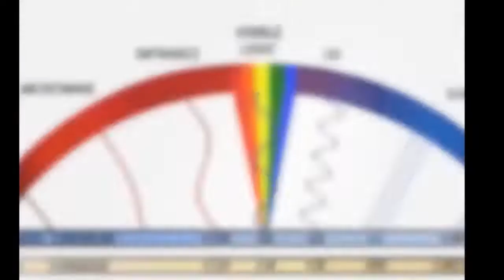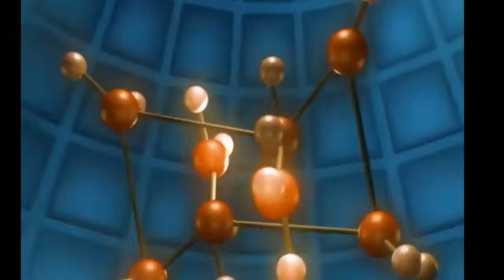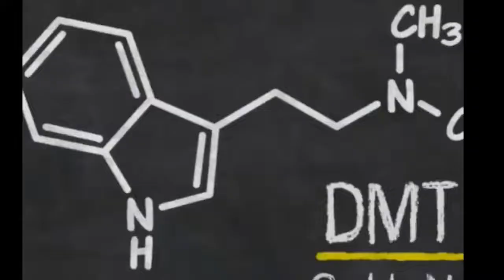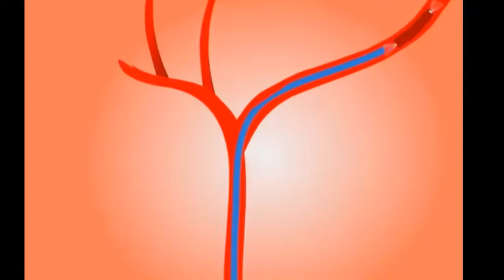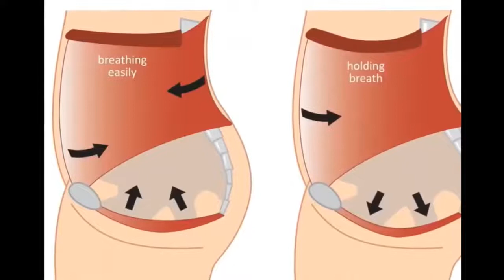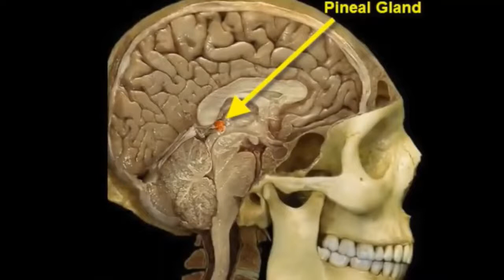Unlock The Force within ~ Dr Joe Dispenza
New York Times Best selling Author Dr. Joe Dispenza explains how you are born with the power to heal yourself from the power within you. And how you can connect to the quantum field.